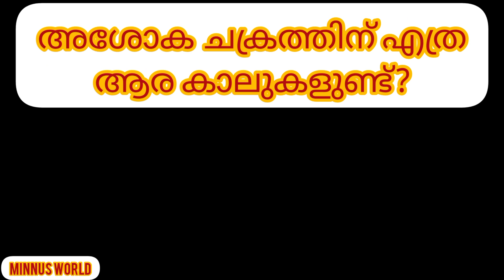Republic Day Quiz questions and Answers/shorts/Minnus World